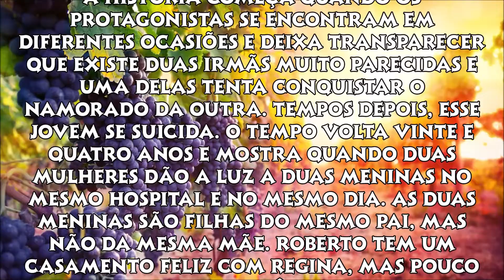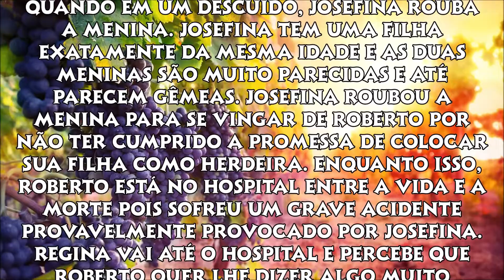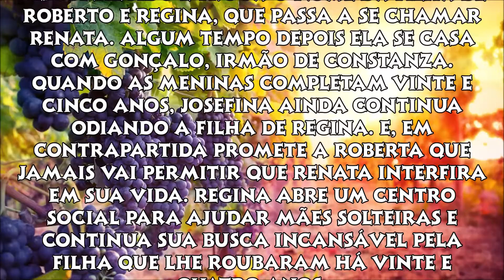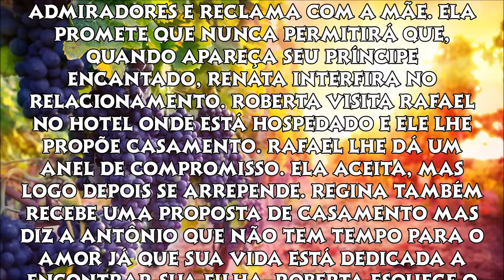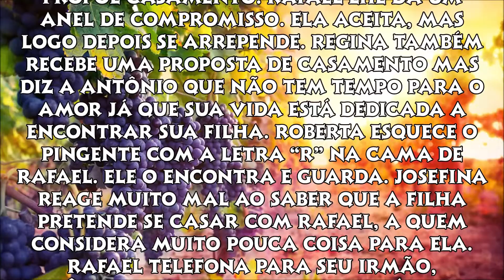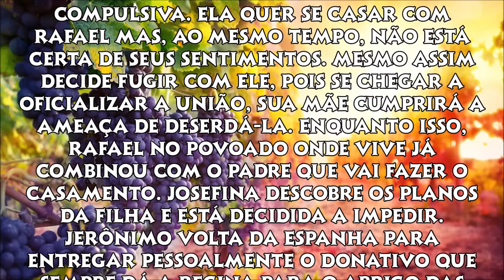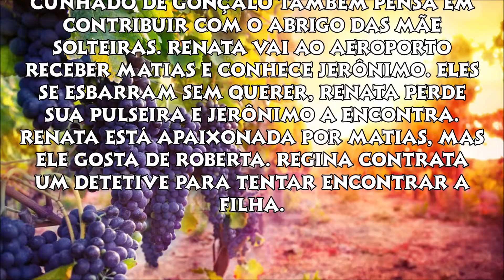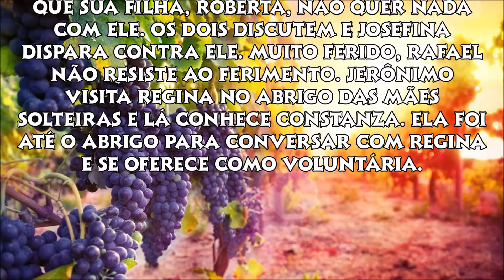Quando Me Apaixono - Resumo Semanal (20/07 a 24/04/2020)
Quando Me Apaixomo l Capítulo 01 - (20/07/2020)
Quando Me Apaixomo l Capítulo 02 - (21/07/2020)
Quando Me Apaixomo l Capítulo 03 - (22/07/2020)
Quando Me Apaixomo l Capítulo 04 - (23/07/2020)
Quando Me Apaixomo l Capítulo 05 - (24/07/2020)